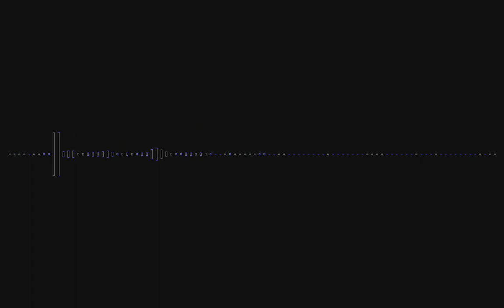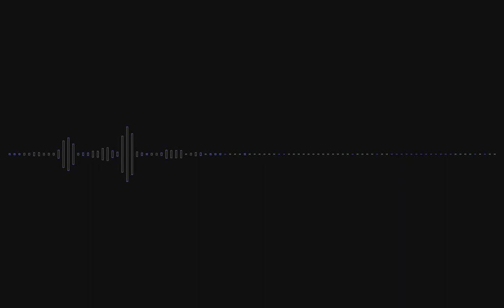(#12) - Mes 4 techniques pour récupérer efficacement après un effort ! Adieu les courbatures ;-)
Si tu veux pour progresser en course à pied, sois libre de télécharger mon guide gratuit illustré

Et quel que soi ton niveau, si tu veux rejoindre gratuitement le club des Coureurs motivés sur Strava, c'est par

Courbatures dans les 48h qui suivent un effort, jambes lourdes et tensions au niveau des muscles...
Ce sont des sensations désagréables n'est-ce pas ?

La bonne nouvelle, c'est qu'il existe justement des solutions pour les minimiser.
Et surtout elles permettent de courir par la suite avec plus de légèreté et encore plus régulièrement.

En fait, j'ai essayé plusieurs techniques ces dernières années.
Et j’ai fini par trouver celles qui marchaient le mieux pour moi.

Et si elles fonctionnent pour moi...
Alors je suis convaincu qu'elles peuvent aussi fonctionner aussi pour vous !

Aujourd’hui, je vais donc partager avec vous mes 4 techniques pour récupérer efficacement après un effort. Je les ai classées par ordre d’efficacité.

Si vous aussi vous avez des techniques pour récupérer alors partagez-les en commentaires, ça m'intéresse !

Vous pouvez aussi écouter ce podcast directement sur votre plateforme préférée (Spotify, Deezer, Itunes, etc.) en vous rendant à cette adresse si vous préférez :

Enfin, en complément, vous pouvez télécharger gratuitement le guide suivant où je vous donne des conseils pour vous motiver et progresser en course à pied :

Bonne écoute et à très bientôt !
Julien